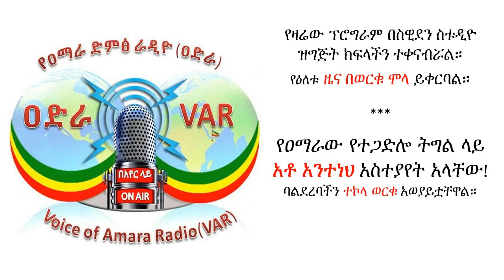Voice of Amara Radio - 18 Jan 2020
* የዐማራ ድምጽ ራዲዮ የእለቱ ዜና ይቀርባል።
* ውይይት - የዐማራው የተጋድሎ ትግል ላይ አቶ አንትነህ አስተያየት አላቸው!